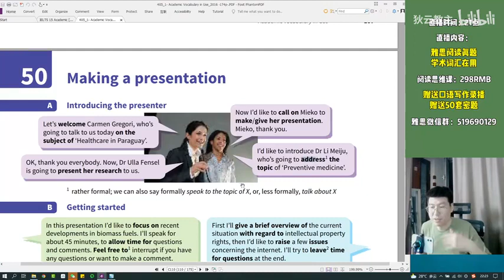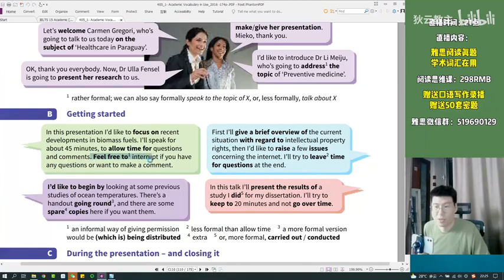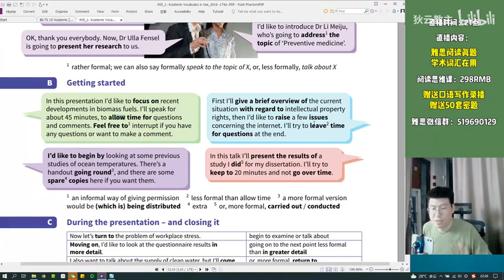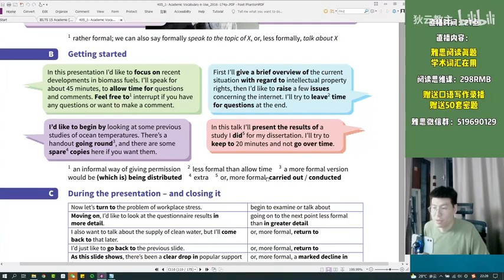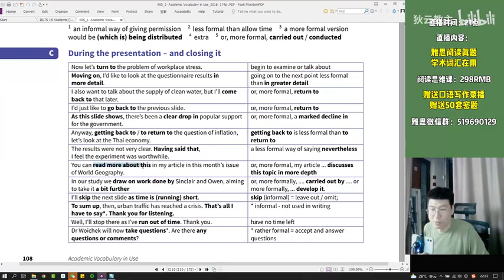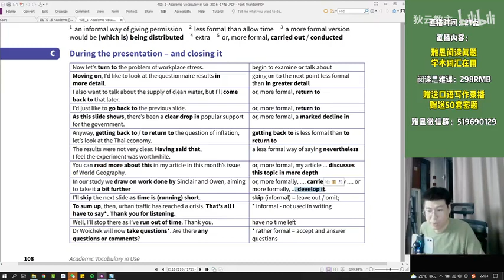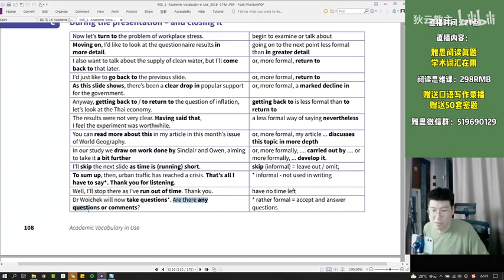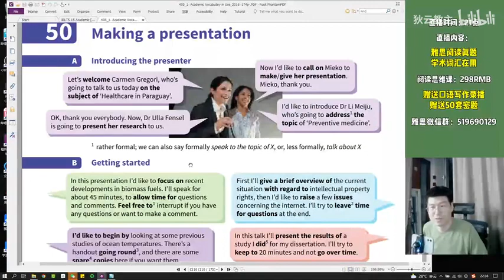Academic Vocabulary in use 学术词汇在用 050 Unit 50 Making a pres